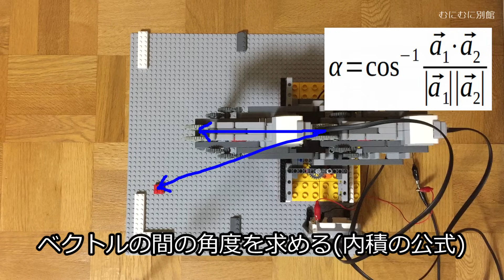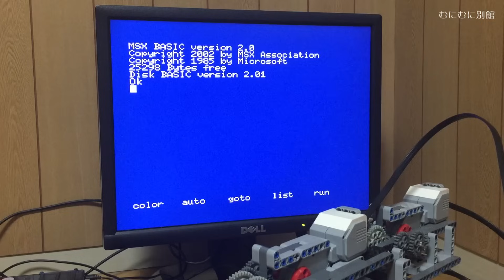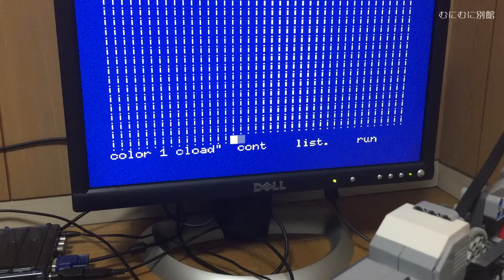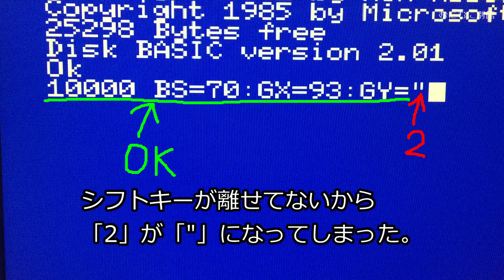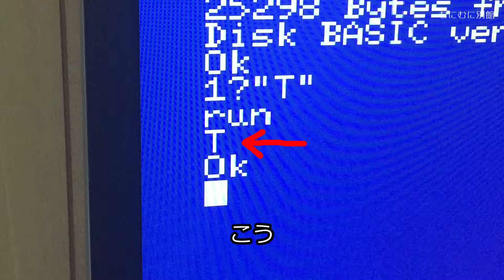LEGOでキーボードを操作して自動プログラミング【むにむに】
プログラミングの自動化を実現する方法。

©UTJ/UCL